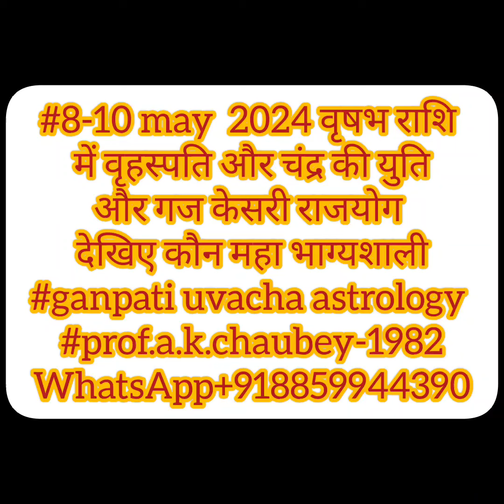#8 से 10 May 2024 चंद्र और वृहस्पति की वृषभ में युतिगज केसरी राजयोग महाधनी राशियां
#8 से 10 May 2024 चंद्र और वृहस्पति की वृषभ में युतिगज केसरी राजयोग महाधनी राशियां ganapati uvacha astrology prof .a.k chaubey -1982